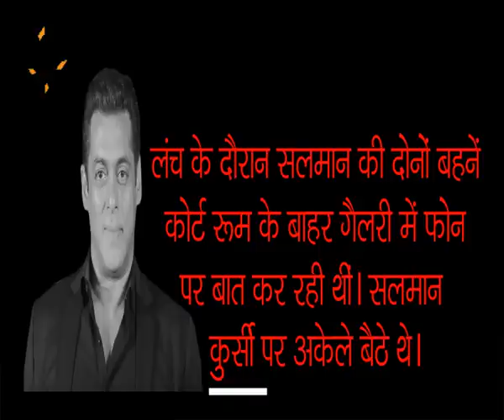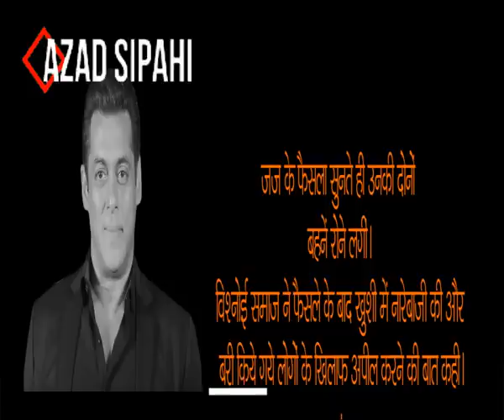SALMAN KHAN KO 5 SAAL KI SAZA | JODHPUR KE CENTRAL JAIL BHEJE GAYE | AZAD SIPAHI